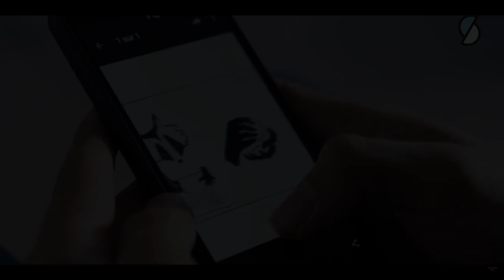SKAM FRANCE | ELIOTT (trailer)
1080HD (engsub)
It's not official, we don't really know if we will gonna have a season about Eliott but I truly believe we deserve a portrayal of a character who lives with mental illness.
In media, these types of characters are the tragic ones, to the point where their MI basically defines their character. And most of the representation of mentally ill characters isn’t accurate.

A season for Eliott would not only mean a story that shows the real and relatable struggles of MI, but also how people who have an MI can live a perfectly normal life. A season from the POV of Eliott would be able to show people what it’s like to live with a MI.
I think it would help to educate others while also having a character that many people can relate to. It would also give a voice to those of us who do suffer from it.